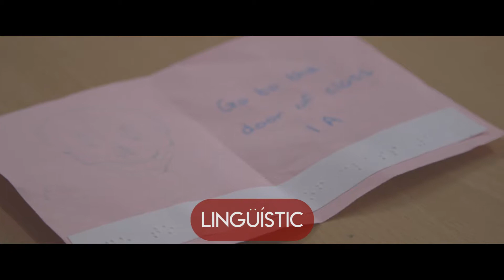TALLERS INTERNIVELL PRIMÀRIA 2018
Tallers internivells del curs 2018